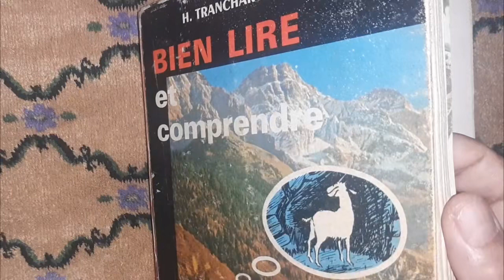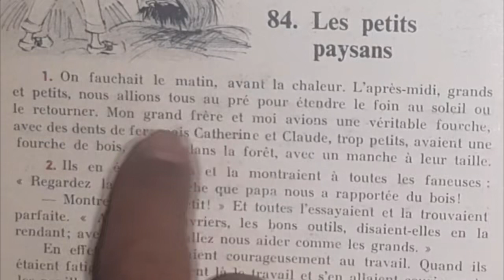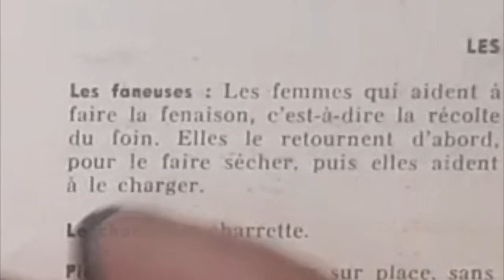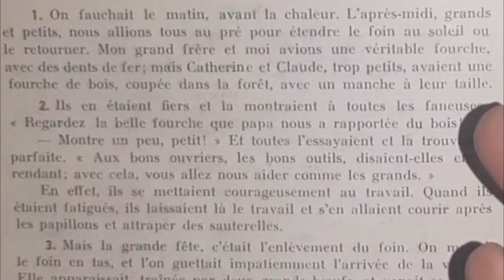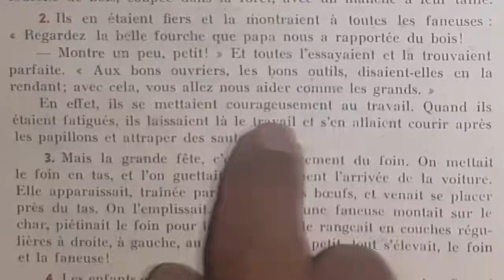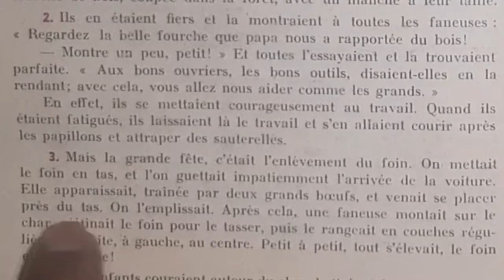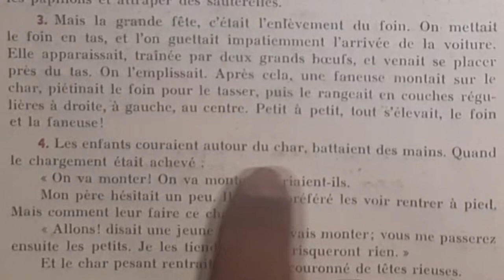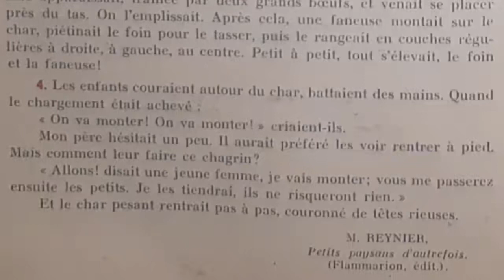Bien lire et comprendre, Les petits paysans